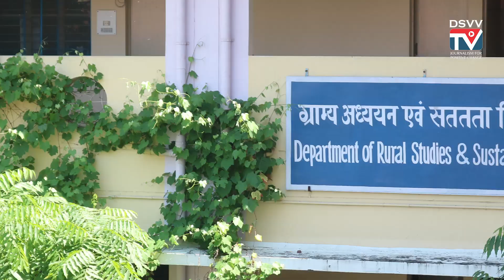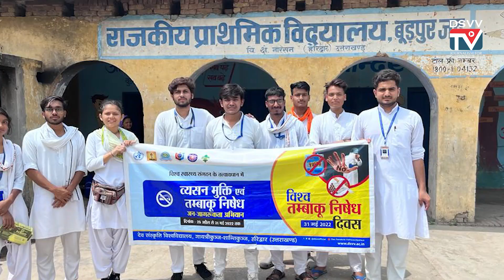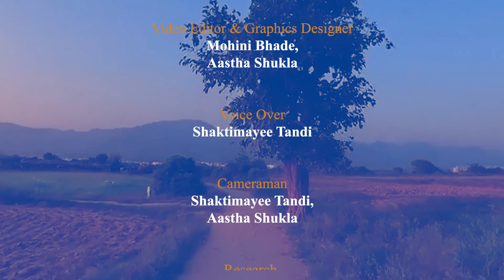Department of Rural Studies & Sustainability | Admission Open 2024-25 | DSVV | DSVVTV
ग्रामीण अध्ययन एवं सततता विभाग के पाठ्यक्रम को प्रमुखत: विश्वविद्यालय के कुलपिता युगऋषि पं. श्रीराम शर्मा आचार्य जी के स्वावलंबी व सशक्त ग्रामीण भारत के उद्देश्य को पूरा करने के लिए प्रारंभ किया गया है। इसका लक्ष्य भारतीय ग्रामीण क्षेत्रों की आधारभूत समस्याओं और न्यूनतम आवश्यकताओं को पूरा करना है, साथ ही यह विश्वविद्यालय का एक अनूठा प्रयास है जो गांवों को आत्मनिर्भरता का एक जीवंत मॉडल बनाने का व्यवहारिक मार्गदर्शन करता है। पूरी प्रक्रिया में रोजगार सृजन, स्वरोजगार के अवसर और विभिन्न क्षेत्रों में प्लेसमेंट की सुविधाओं को भी दृष्टि में रखते हुए पाठ्यक्रम डिजाइन किया गया है।

नए सत्र के लिए प्रवेश प्रक्रिया प्रारंभ हो चुकी है, स्वागत है हर अभीप्सु छात्र-छात्रा का संस्कृत विभाग में जो अपने सर्वांगीण विकास के साथ भारतीय संस्कृति के पुनरुत्थान की चाह लिए हुए हैं। विश्वविद्यालय में प्रवेश आवेदन हेतु पर विजिट कर सकते हैं।

इस वीडियो के माध्यम से जानते हैं विस्तृत रूप से संस्कृत विभाग के बारे में।

Produced by- Dept. of JMC, DSVV Haridwar
TeamJMC📽

Entrance Preparation AWGP Books -
हमारी वसीयत और विरासत
हमारे प्रमुख संस्थान
वेदमूर्ति तपोनिष्ठ पं० श्रीराम शर्मा आचार्य
ब्रह्मवर्चस शोध संस्थान प्रयोजन और प्रयास
ऋषि युग्म का परिचय

Timings:  10:00 AM to 05:00 PM (Mon. to Sat.)